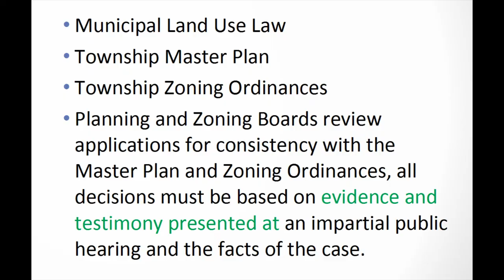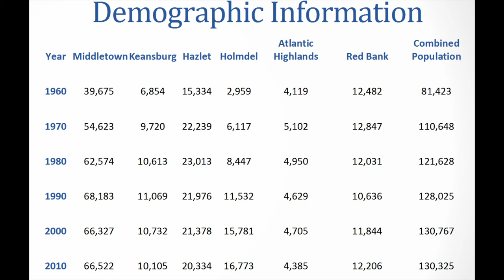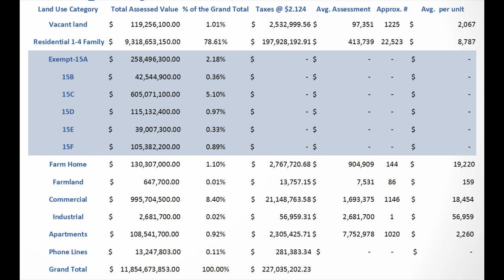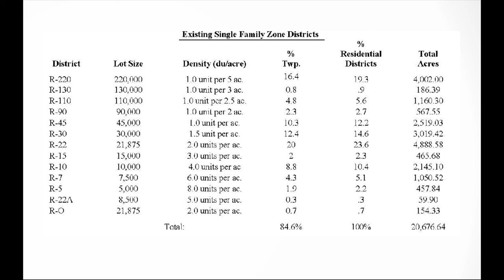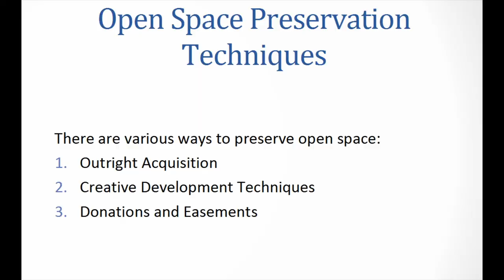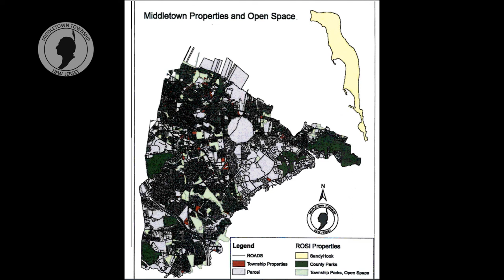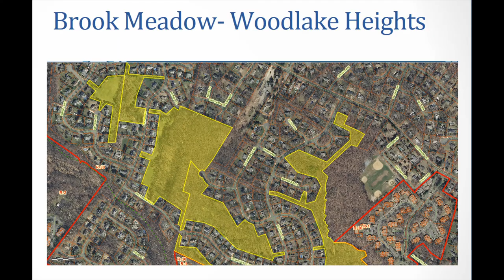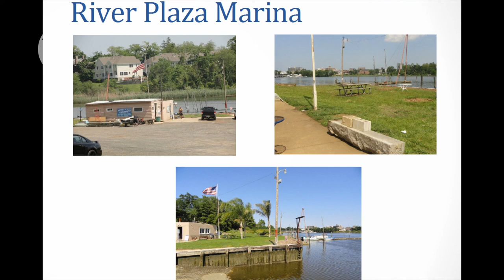Middletown Open Space and Development Forum-- December 5, 2017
Middletown Mayor Gerry Scharfenberger, Ph.D. and Township Administrator Anthony Mercantante explore and explain Open Space in Middletown and how it relates to future developments at the forum that was held on December 5, 2017.